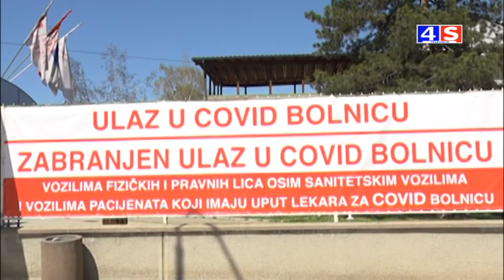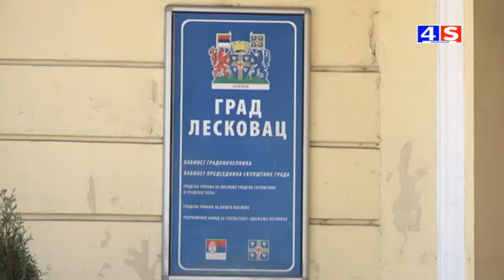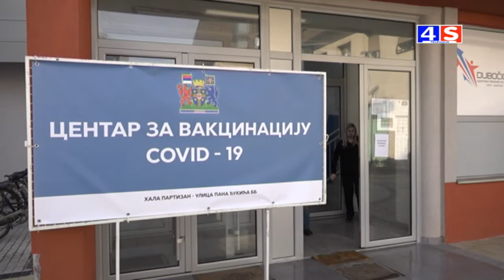Vesti TV 4S 12.03.2021